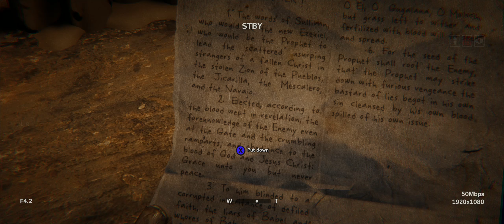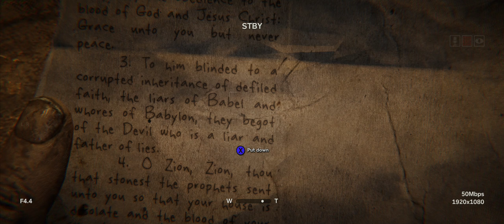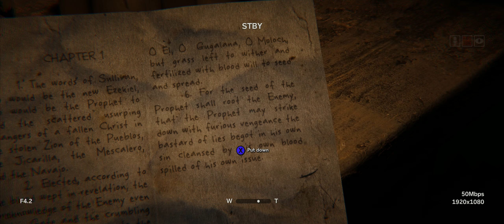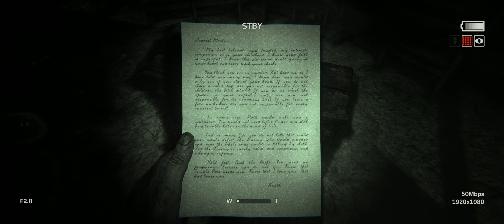Outlast2-part7 & 4K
Ps4.